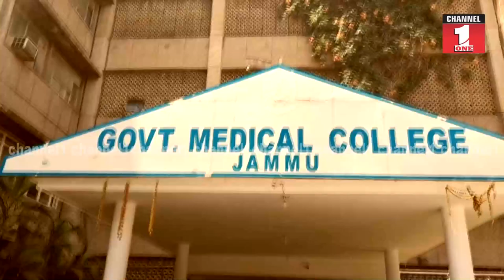Scuffle erupts over movie ‘The Kerala Story’ in GMC Hostel Jammu : 5 students injured ...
Scuffle erupts over movie ‘The Kerala Story’ in GMC Hostel Jammu: 5 students injured, PG Doctors demand action against outsiders